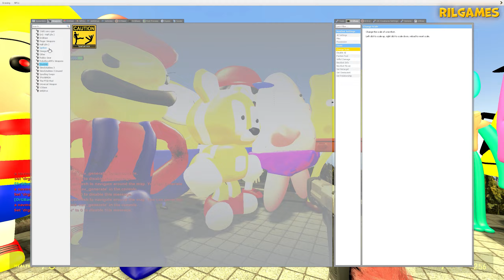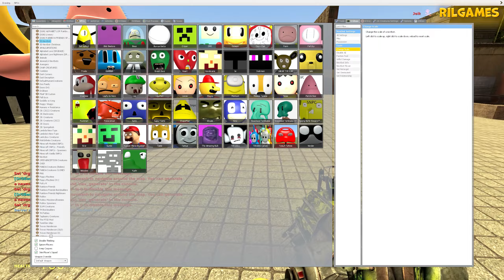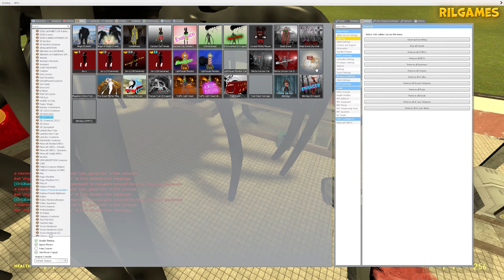VERY DANGEROUS! Spartan Mega Kick All 3d Sanic Clones Memes & Rainbow Friends In Garry's Mod!